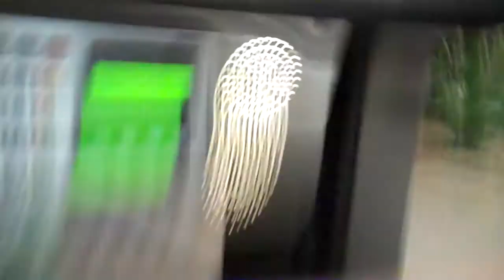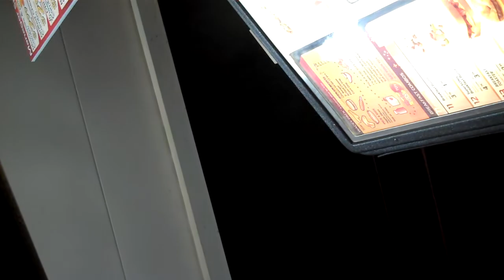Strawberry Shake Chronicals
Ordering at sonic